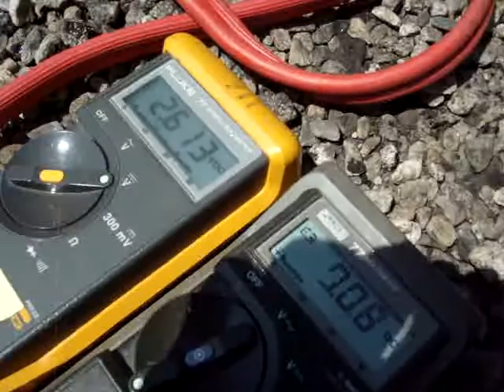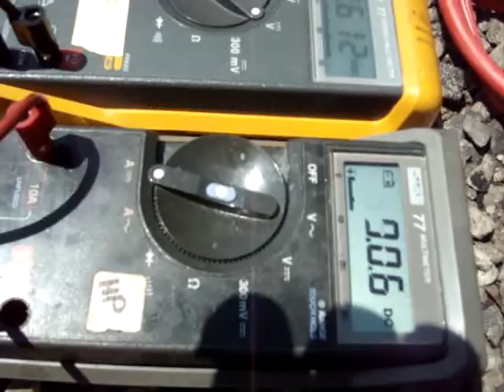Solar Hydrogen Generation - Pilot Plant #5 06-13-08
Solar driven pilot plant demonstration of semiconductor electrode technology for water splitting.